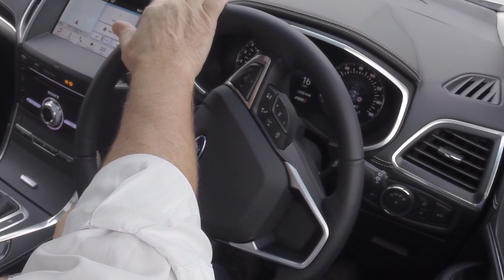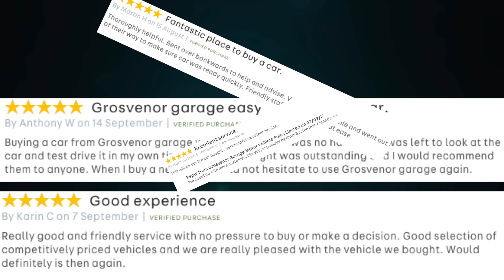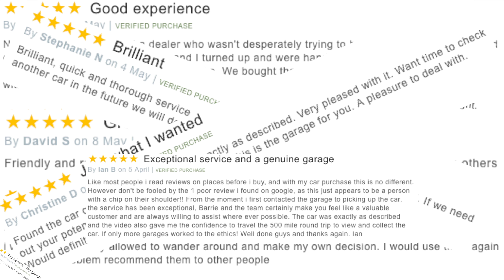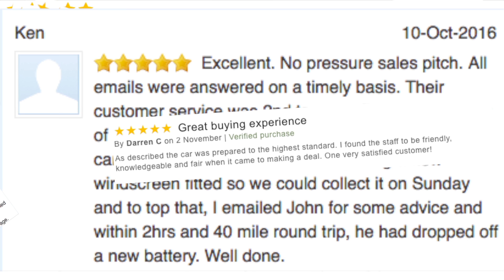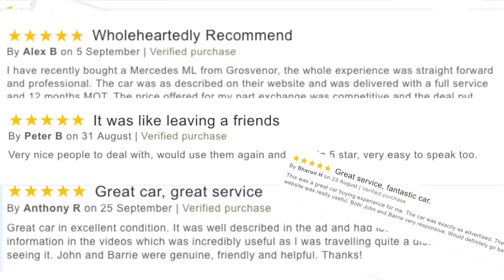Review and Virtual Video Test Drive In A 2017 Ford Edge Vignale